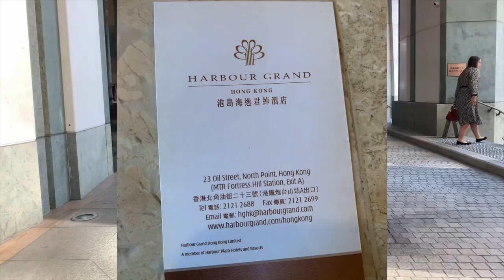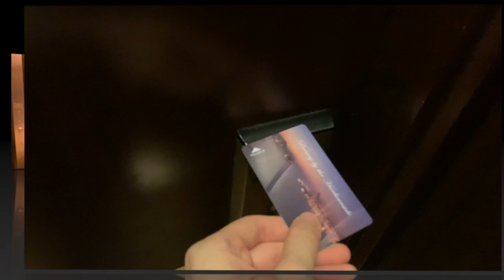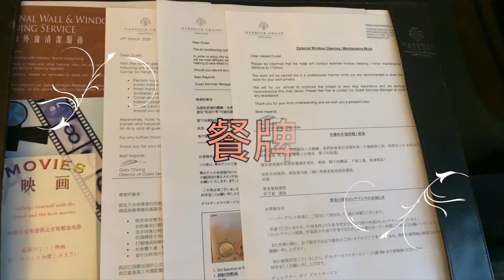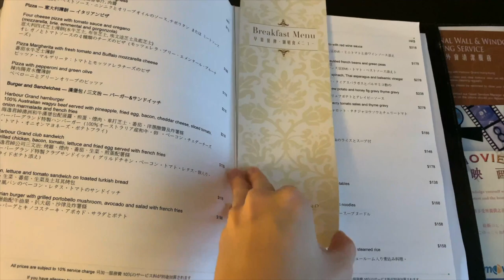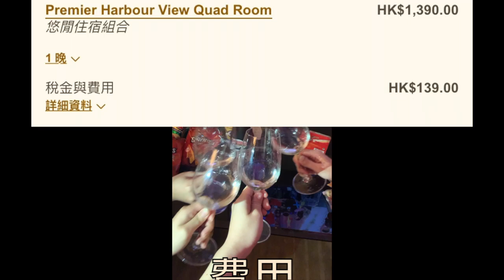Hong Kong Staycation港島海逸君綽酒店 |可享港幣900元正餐飲禮遇?維港美景~ (Yannie Ng)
港島海逸君綽酒店
悠閒住宿組合
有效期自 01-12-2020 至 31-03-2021